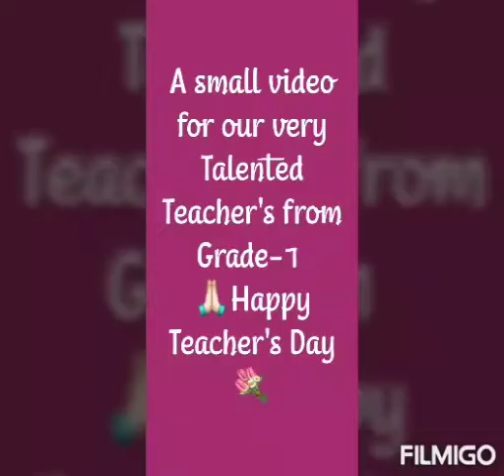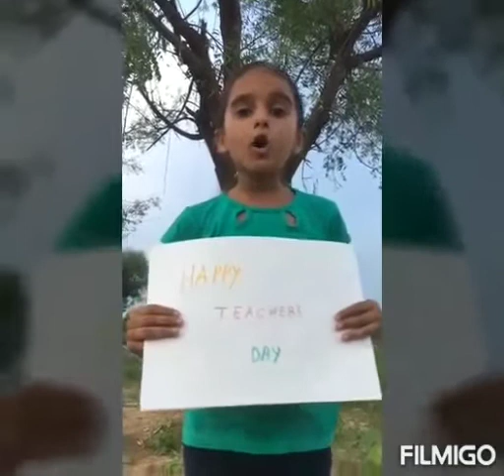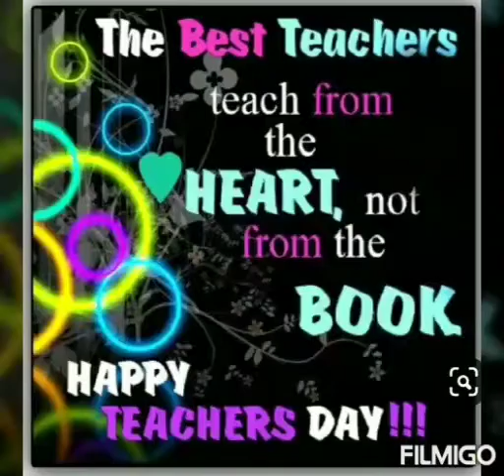The Modern School - Happy Teacher's Day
The Modern School - Virtual Teacher's Day Celebration